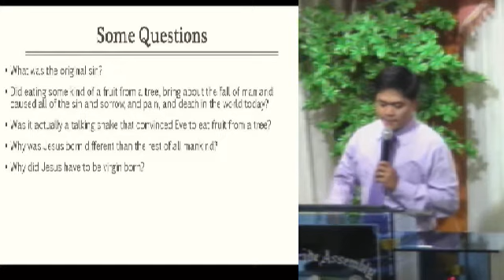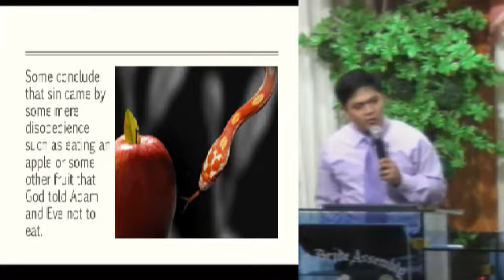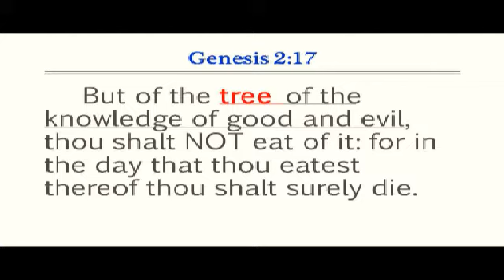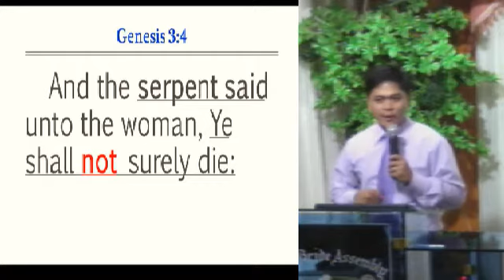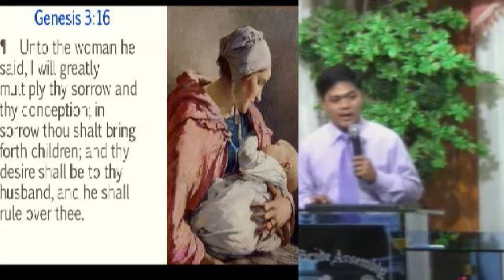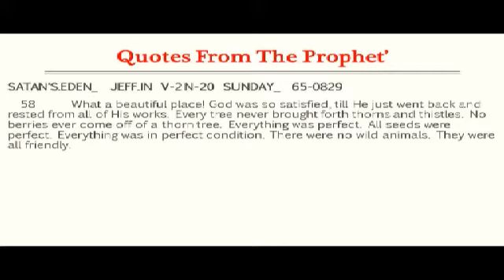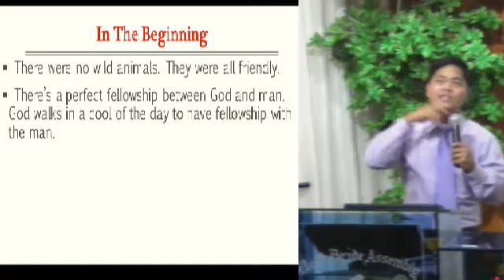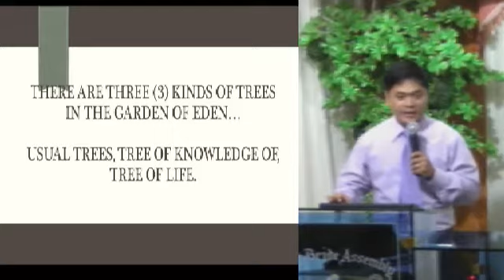Sunday Bible Study (The Original Sin Pt. 1)